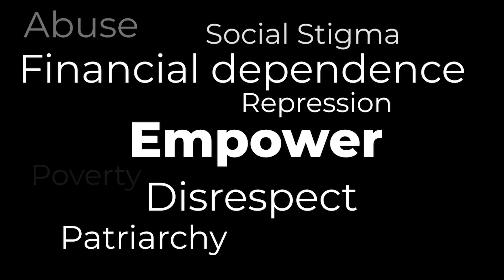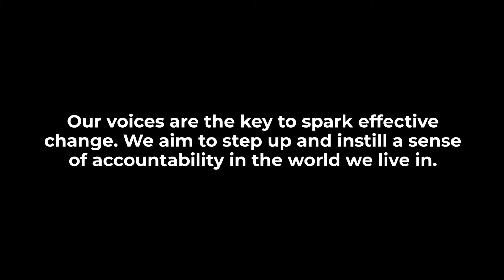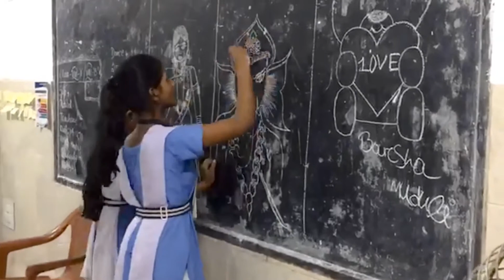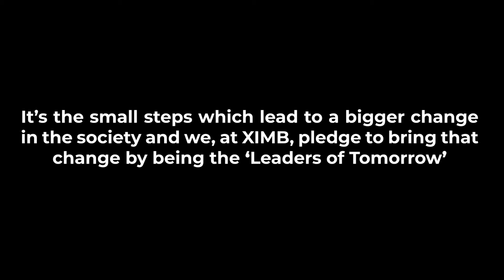Project Connect || Leaders Beyond Management || Empower || XIMB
In the current era of intense competition for dwindling resources, weaker sections of society are crowded out into neglect and abuse.

Through the student-run initiative Project Connect, the students of XIMB strived to empower several disadvantaged communities through visits to a nearby old-age home, girls' school, and rural areas, and spark an effective change, establishing themselves as leaders of tomorrow.